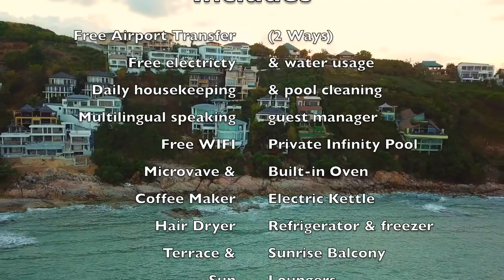Villa Callisto sunset, Thongson Bay, Samui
Villa Callisto is a contemporarily designed ocean front property, located on the Plai Laem peninsula overlooking Thongson Bay at the northern tip of Koh Samui. Adjacent to 5 star hotels such as Six Senses Hideaway, Melati Beach Resort on Tongson Bay and The Ritz Carlton, it offers two pristine sand beaches and restaurants within walking distance.

Facing east, this unique location has one of the best sunrises in Koh Samui to enjoy from your pool deck or while relaxing in the jacuzzi.

The space:

Villa Callisto is situated at the ocean edge that offers dramatic ocean views across Tongson Bay and the island of Koh Phangan. This stylish and furnished 2 bedroom villa, 4x9m private infinity pool fronted with breathtaking panoramic sea view, featured with sun loungers and bean bags. Modern interior design with a charming finish and western style fully equipped kitchen and breakfast bar. Both bedrooms are featured on the second floor with Queen Size beds, en-suite bedrooms and a common balcony overlooking the bay. All rooms are equipped with air conditioning, wardrobe and completed with European standards. Linens and Towels are supplied.

Rates include:
• Free airport transfer (2 Ways)
• Free electricity and water usage
• Daily housekeeping services
• Pool cleaning
• Multilingual speaking guest manager
• Free WI-FI
• Booking tours and renting cars/motorbikes
• Private chef (evening) can be arranged at a surcharge
• Breakfast can be arranged at a surcharge

Additional amenities:
• Refrigerator with freezer compartment
• Microwave
• Built-in oven
• Coffee maker
• Electric water boiler
• Electric/Induction hub
• Dining table (seats 4)
• Hair dryer
• Private infinity pool
• Sun loungers with side table/beanbags
• Terrace/Balcony
• En-Suite bathroom with rain shower head

Due to the size of the island, taxi service generally don't run on meter. To rent vehicles is highly recommended.